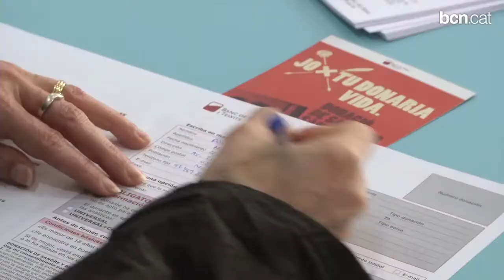"Jo per tu donaria vida!"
Amb aquest lema, i en el marc de la diada de Sant Jordi, el Banc de Sang i Teixits i les Biblioteques de Barcelona han recollit aquest dijous i divendres centenars de donacions de sang.